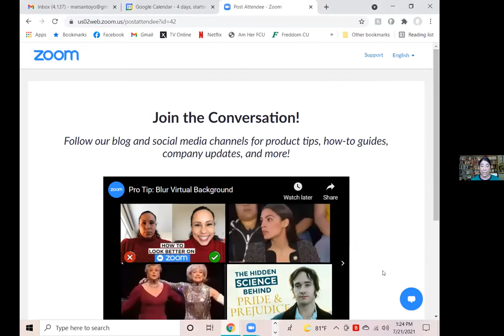A Deep Dive with Jewish Voice for Peace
For United Methodists and church activists in numerous denominations, Jewish Voice for Peace (JVP) has been a vital partner in advocacy for the human rights of the Palestinian people.

Jewish Voice for Peace has courageously challenged Zionist ideology in the Jewish American community and blazed new trails with their antiracist and intersectional justice work, in the US and worldwide.

Today JVP is an indispensable leader in the global movement for Palestinian rights; their work is a major factor in the changing U.S. discourse about Palestine.

Join us on July 21st to learn more about this remarkable organization, their roots and growth and current work, as well as insightful analysis of the situation today in Palestine/Israel.

We will hear from JVP’s Organizing Director, Lisbeth Melendez Rivera, who has extensive experience organizing across the intersections of diverse justice movements in the United States, including in her last position as Director of Faith Outreach & Training at the Human Rights Campaign.

We are also privileged to have joining us the leader of the JVP Health Advisory Council, Dr. Alice Rothchild, a practicing physician and Harvard professor for decades, a filmmaker, and an esteemed author and political analyst on Palestine/Israel.